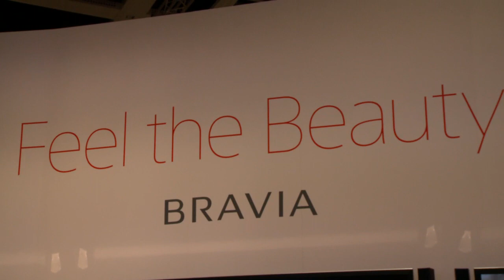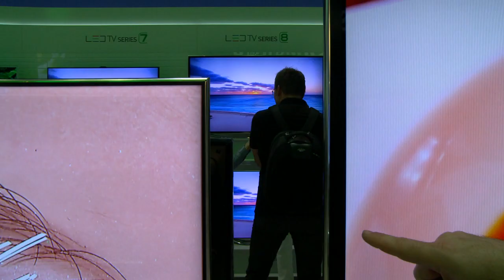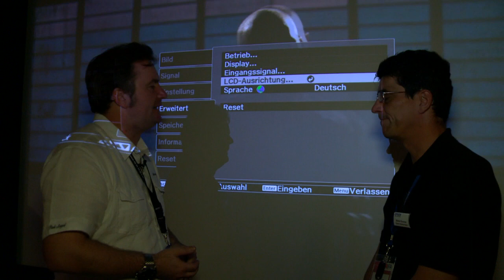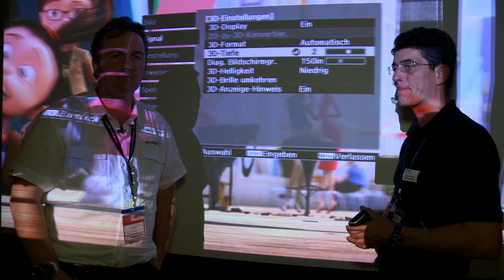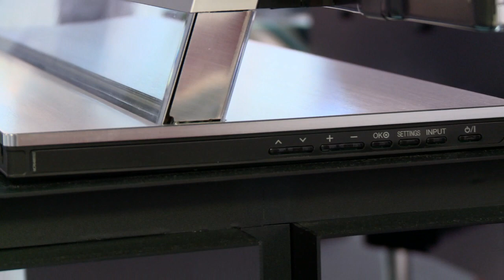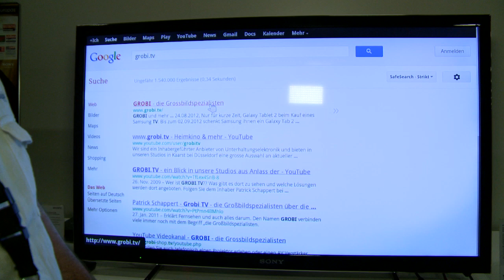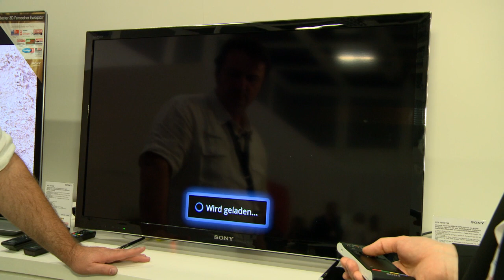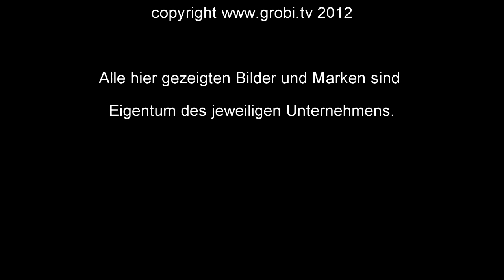IFA 2012 - Wir stellen vor -Teil 2 von 2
Teil 2: Auch in diesem Jahr haben wir die IFA 2012 in Berlin besucht. Begleiten Sie unser Team Patrick Schappert und Christian Auth durch die Messehallen und sehen Sie interessante Neuigkeiten von Projektoren bis zu den neuen Fernsehern mit OLED Technik. Oder auch die grosse neue Dimension des Fernsehens mit Bilddiagonalen von über 2 Metern, vorgestellt von SONY und LG. Mit Lösungen von DEVOLO können Sie in Zukunft Ihr iPad als Fernseher im Haus verwenden und mit neuen, kompakten Tastaturen bedienen Sie leicht und schnell die SMART TV Funktionen Ihres neuen Fernsehers. GOOGLE TV, präsentiert in einer MEDIA BOX von SONY darf auch nicht fehlen und ob Sie gut oder schlecht nach einem Film schlafen, zeigt Ihnen eine pfiffige Lösung von 4GEAR. Die Projektor Neuheiten von EPSON, SIM 2, SONY und auch PANASONIC zeigen wir Ihnen natürlich auch. Viel Spass mit unserem Messerundgang. Ihr GROBI Team